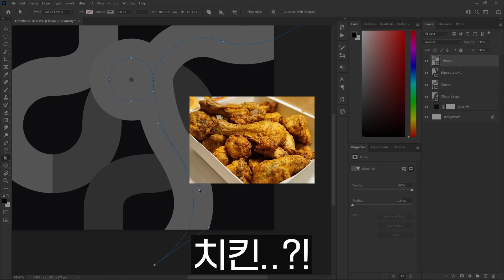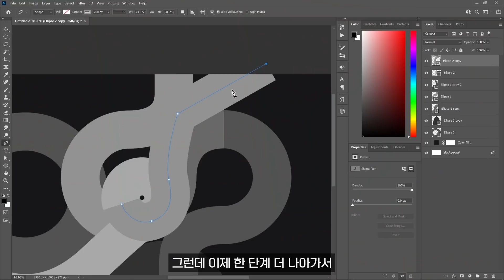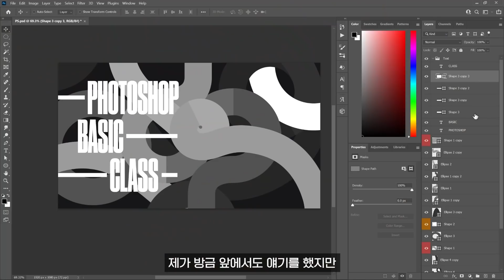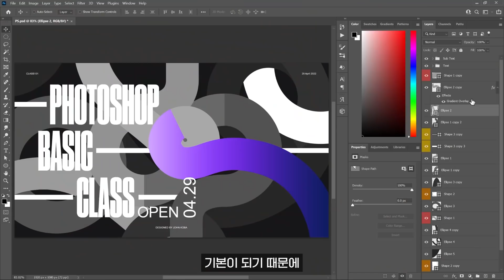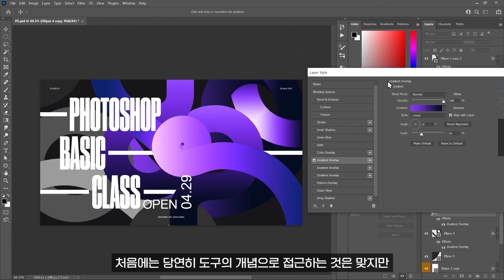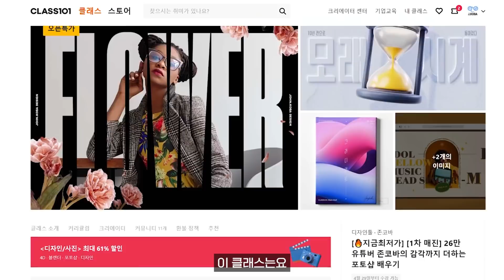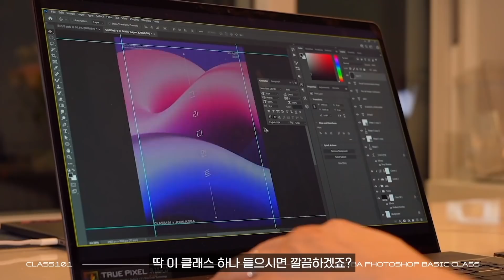살면서 포토샵을 꼭 배워야 하는 이유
00:00 자 갑니다
00:12 대중적인 툴
01:37 쓸모가 많아요
02:31 경쟁에서 우위!
03:17 Basic
04:00 툴이 아닌 디자인 그 자체
04:56 유틸성
05:38 그럼 어디서 배워요 포토샵?

✂편집 : MOOB